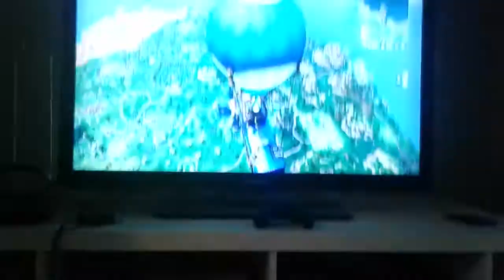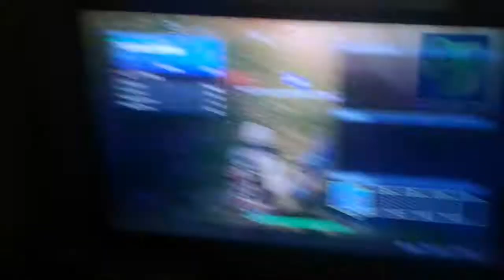Fortnite challenge #1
Henry does what ever color his pickaxe is he has to get that weapond